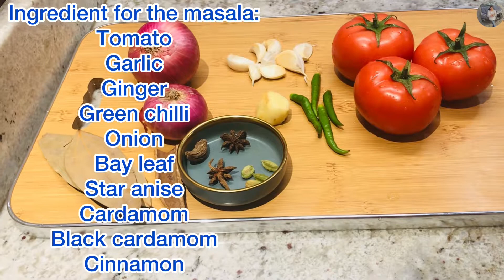Pindi Chole Recipe | Pindi Chana Masala | पिंडी छोले रेसिपी | Dubai Delicacies